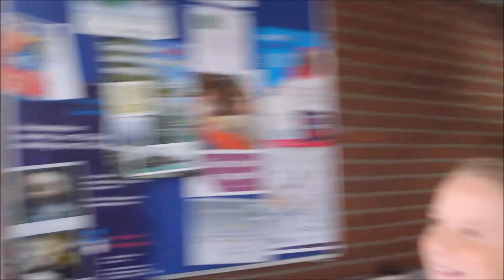07-09-2017 40 jarig jubileum Johannes Bogermanschool 2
Patat eten tussen de middag!